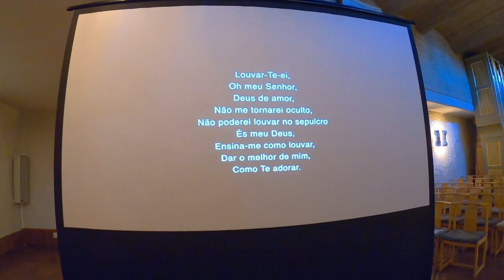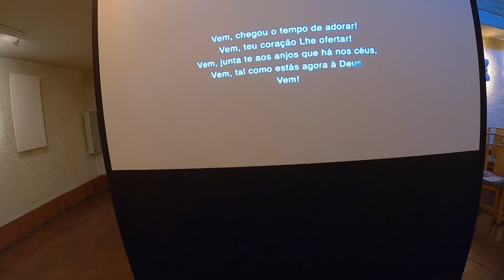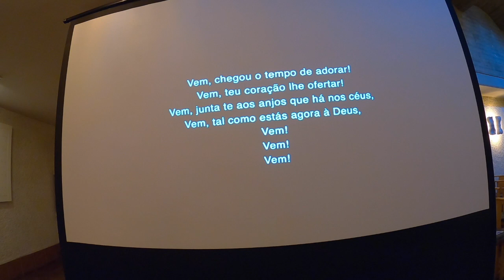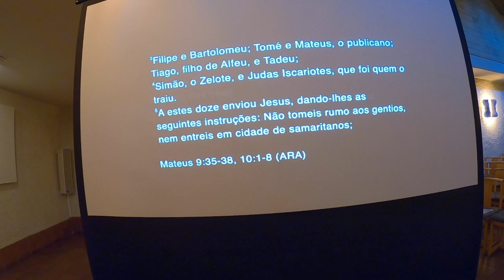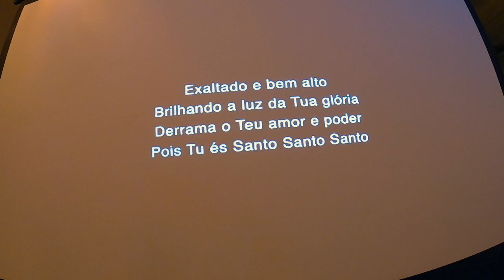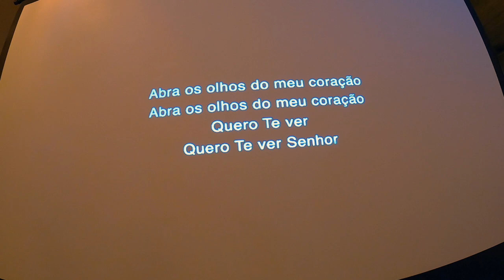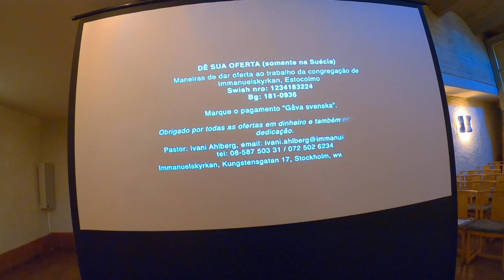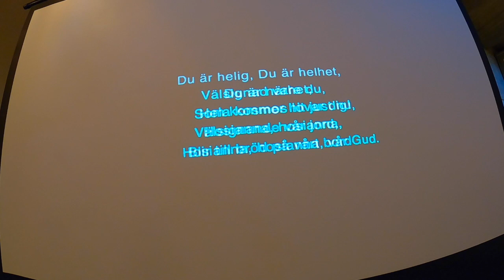Culto Immanuel em Português, 21 de junho, 2020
Culto de domingo em português, Immanuelskyrkan Estocolmo